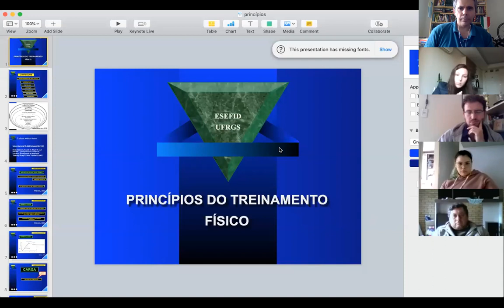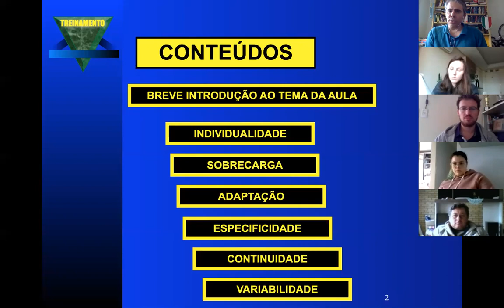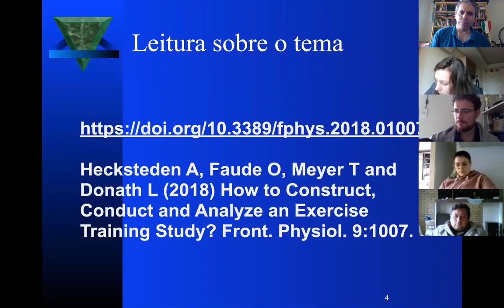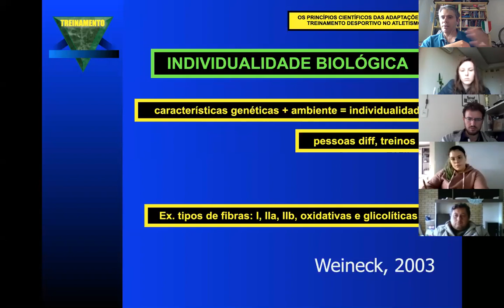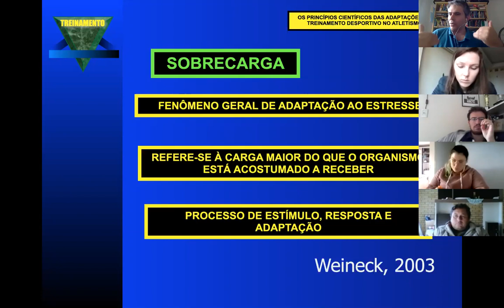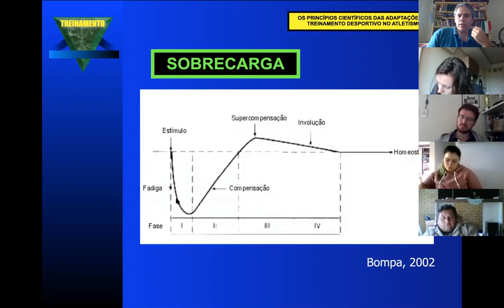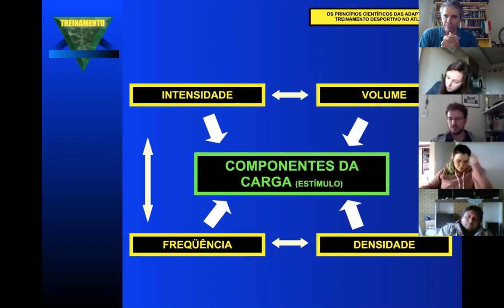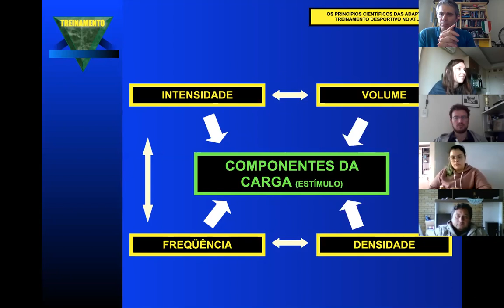20agosto tarde parte2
Slides 1-9 do arquivo Princípios